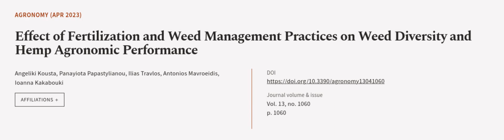Effect of Fertilization and Weed Management Practices on Weed Diversity and Hemp Agro... | RTCL.TV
### Keywords ###

### Article Attribution ###
Title: Effect of Fertilization and Weed Management Practices on Weed Diversity and Hemp Agronomic Performance
Authors: Angeliki Kousta, Panayiota Papastylianou, Ilias Travlos, Antonios Mavroeidis ,and Ioanna Kakabouki

### Video Timestamps ###
0:00:00 - Summary
0:00:54 - Title
0:01:01 - Outro
0:01:06 - End